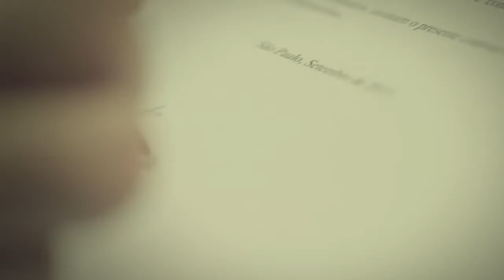Vestibular FEI 2014